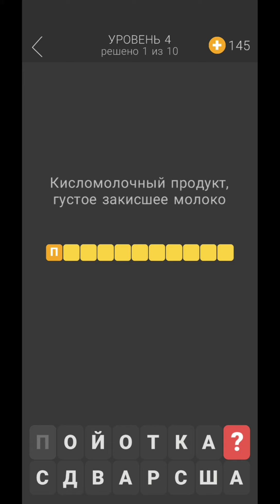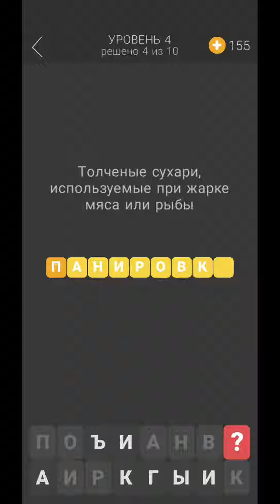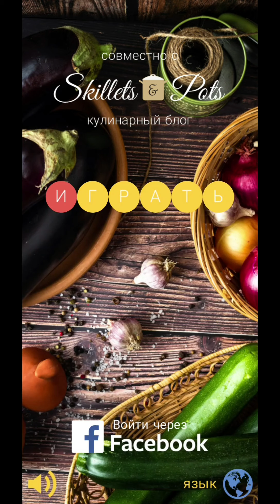Вкусные слова Уровень 4